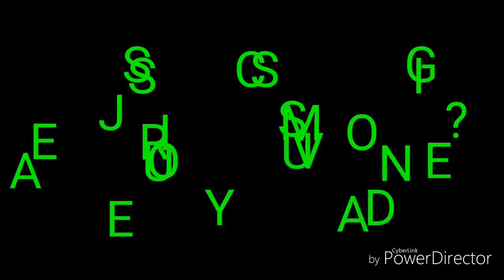Shaquille O'Neal: The Earth Is Flat - A Must Watch !!